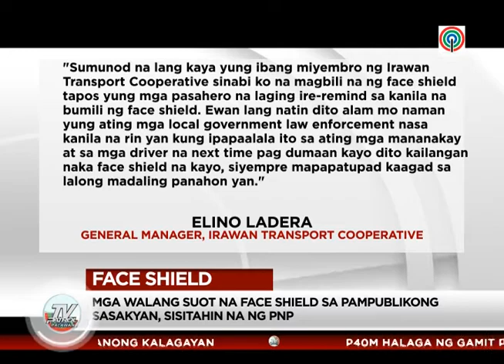Mga walang suot na face shield sa mga pampublikong sasakyan, sisitahin na ng PNP | TV Patrol Palawan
TV PATROL PALAWAN AUGUST 18, 2020
NAGSIMULA NANG MANITA NGAYON ANG PNP SA MGA PASAHERO NG MGA PAMPUBLIKONG SASAKYAN NA WALANG SUOT NA FACE SHIELD. NAGPAPATROL, ARLIE CABRESTANTE